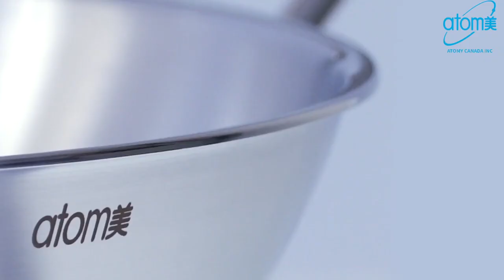ATOMY Medi Cook Wok 5 4L